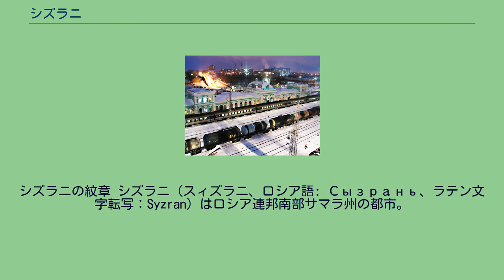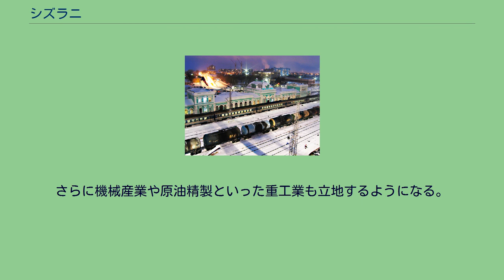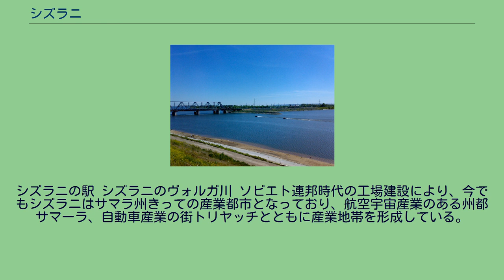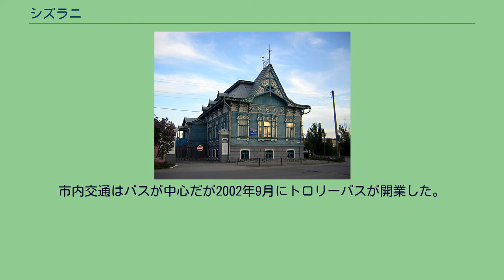シズラニ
シズラニの紋章 シズラニ（スィズラニ、ロシア語: Сызрань、ラテン文字転写：Syzran）はロシア連邦南部サマラ州の都市。
ヴォルガ川下流の巨大ダム湖、サラトフ湖の右岸に臨む。
州都サマラの西約120kmにある。
人口は188,107人（2002年国勢調査）、173,000人（1985年）。
シズランカ川 ヴォルガ川との合流点近く 街の西および北はウリヤノフスク州の境界線とも近い。
最寄りの都市は、19km東にあるヴォルガ河畔の町オクチャブリスク。
「サマーラ曲り」でサマーラ周辺へ大きく東へ迂回したヴォルガ川は、その後西へ向きを変えて、シズラニで西から南へと向きを変えている。
商人チェルニュキンの邸宅、現在は博物館 1683年に建設されたクレムリ（要塞）を端緒とする。
この要塞はヴォルガ川沿いの水運を守る役目と、ロシア・ツァーリ国の当時の東方国境を遊牧民族から守る役割を果たしていた。
シズラニという名はヴォルガ川に合流する支流シズランカ川に由来するが、この川の名はテュルク系の言葉で「渓谷から流れ出す川」というような意味だった。
国境がシベリア方面へ拡張したことにより、シズラニの木造のクレムリは18世紀初頭には軍事的重要性を喪失した。
代わってヴォルガ川の港を擁する交易都市としての重要性が高まり、18世紀末には大きな町となっていた。
1781年に都市として登録され、紋章を得た。
1874年、シズラニと西方のヴャジマを結ぶ1,400km近い長さの鉄道が開通し、シズラニに駅ができた。
その6年後にはヴォルガ川をまたぐ鉄道橋も完成した。
これにより交易が盛んになっただけでなく産業も盛んになった。
20世紀初頭のシズラニはすでに産業都市でありロシア最大級の穀物精製の中心地だった。
1917年の十月革命以後、ソビエト連邦の経済政策によりシズラニの産業も大きく変わった。
穀物の精製に代わり、結晶片岩の採掘と精製が主産業となった。
当初は燃料として使われたが、後に製薬の重要な原料となった。
さらに機械産業や原油精製といった重工業も立地するようになる。
第二次世界大戦時は、ロシア西部の大都市から多くの工場が東へ疎開し、シズラニにも多数の工場が建設された。
戦場とならなかったシズラニは、現在も革命前の街並みが比較的多く残っている。
シズラニの駅 シズラニのヴォルガ川 ソビエト連邦時代の工場建設により、今でもシズラニはサマラ州きっての産業都市となっており、航空宇宙産業のある州都サマーラ、自動車産業の街トリヤッチとともに産業地帯を形成している。
シズラニの主な工場には石油精製工場、プラスチック工場、農機械工場、石油掘削機械工場などがある。
その他、発電所、軽工業、食品工業も立地する。
ロシアを東西に横断するM5幹線道路はシズラニを通りサマーラへ向かっている。
また鉄道の重要な結節点でもある。
市内交通はバスが中心だが2002年9月にトロリーバスが開業した。
ロシアでも有数の新しいトロリーバスシステムとなっている。